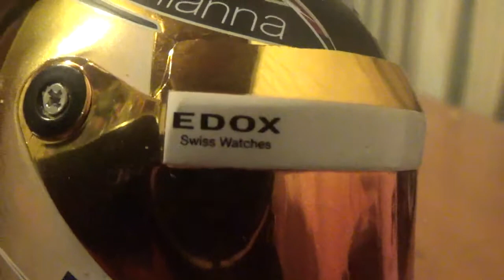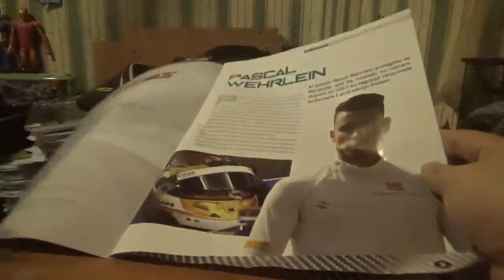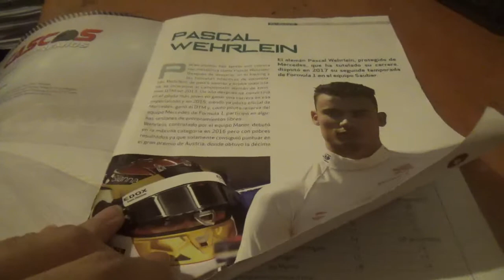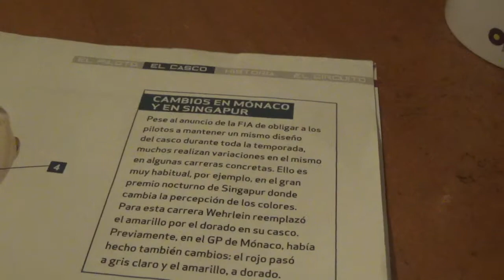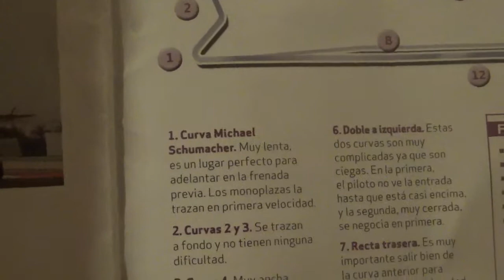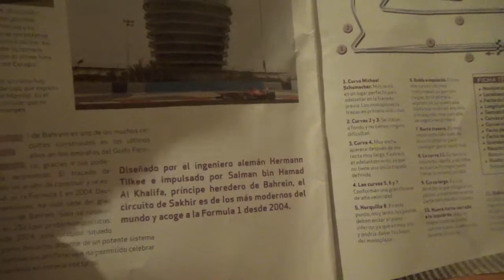Vídeo Review en español casco Pascal Wehrlein F1 2017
La 11na entrega de la colección Cascos Grandes Premios que sale de parte del periódico chileno El Mercurio

En esta ocasión el casco de la Temporada 2017 de Fórmula 1 del alemán Pascal Wehrlein de cuando competía en el equipo Sauber F1 Team(hoy en día Alfa Romeo Racing)

Hoy en día este alemán compite en la escudería TAG Heuer Porsche Formula E Team en la categoría Formula E en la ya compitió 2 años con la india Mahindra Racing